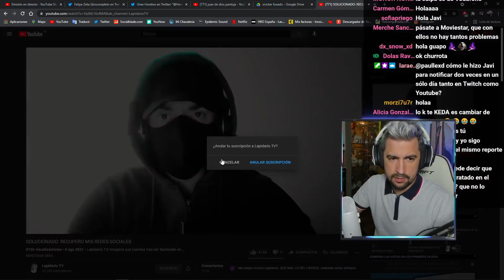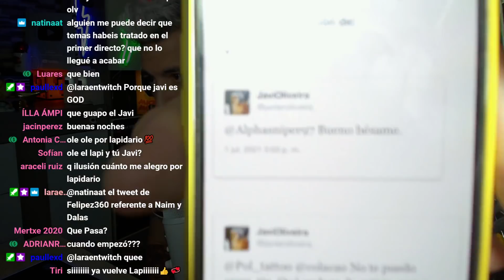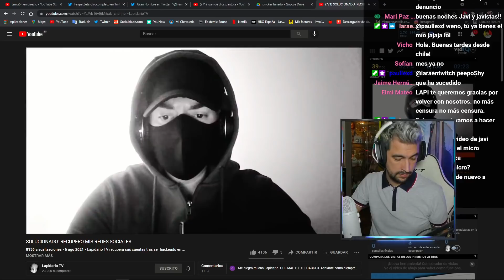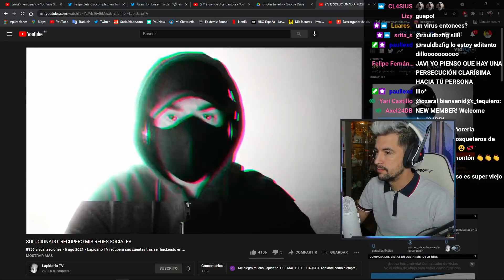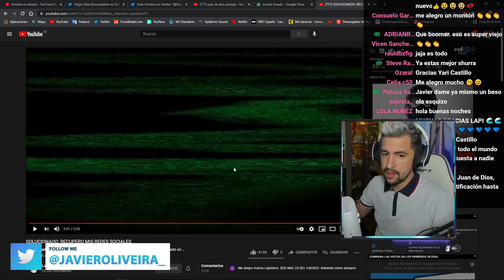¡LAPIDARIO TV VUELVE A TWITTER!